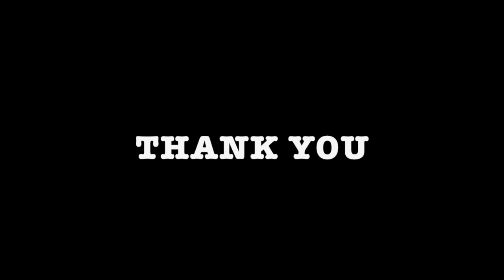Too Many records to COUNT | 2023 Track and Field Indoor Recap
The amount of talent and displays of excellence this indoor season has been wild. Here is a recap of the insanity that has ensued.